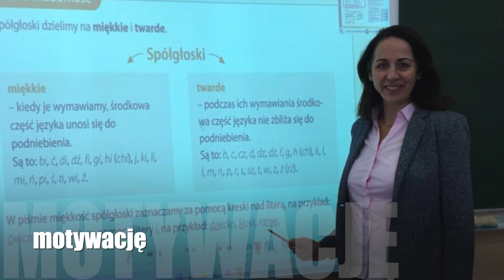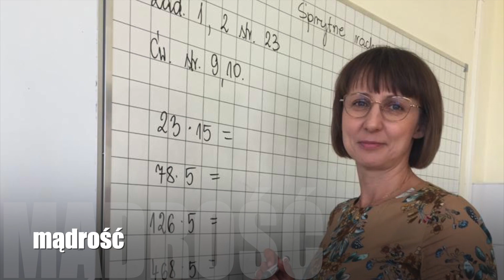Dziękujemy za - Dzień Edukacji Narodowej 2022